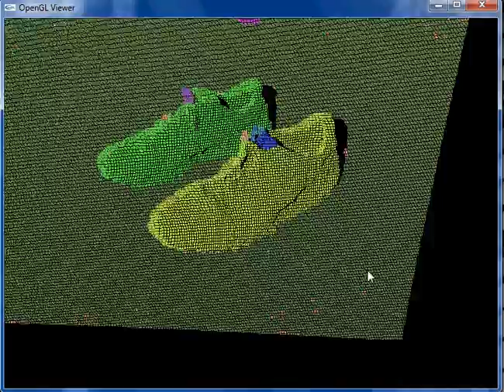3D object segmentation (human shoes)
Xuan-Loc Nguyen, PhD Thesis 2012, "Development of Algorithms for Automatic Development of Algorithms for Automatic  Segmentation and Recognition Object Segmentation and Recognition Object"